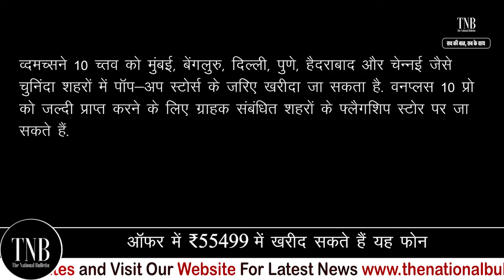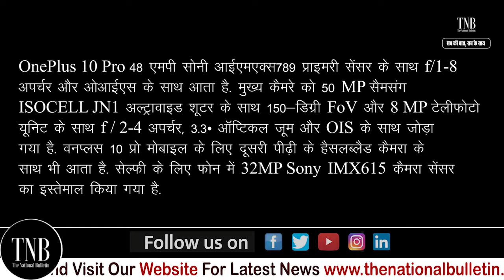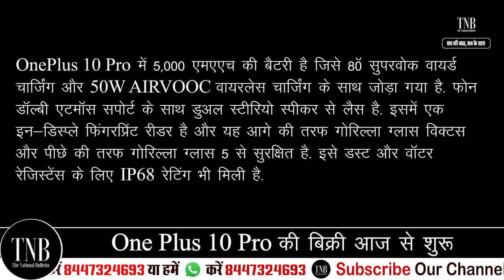One Plus 10 Pro आज हुआ भारत में लॉन्च जबरदस्त Features और Offer के साथ उपलब्ध है यह फोन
One Plus 10 Pro launched in India today, available with these amazing Features and Offers. OnePlus 10 Pro will be going on sale in India for the first time in India today at 12pm IST. This flagship offering was launched in India last week on March 31 and features a 6.7-inch QHD+ Fluid AMOLED display with a dynamic refresh rate of up to 120Hz. The price of the phone starts at Rs. 66,999 (8GB, 128 GB) while for the specifications of (12 GB, 256GB), the price is at Rs. 71,999. The phone is available in Volcano Black and Forest Green Colour. The phone can be purchased through Amazon, and with exciting offers, the phone can be bought at Rs.55,499.